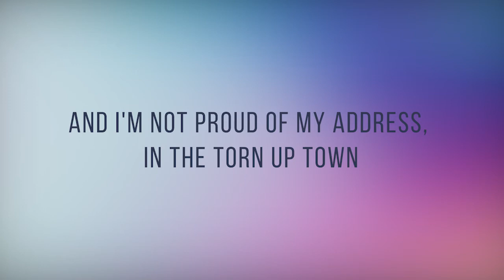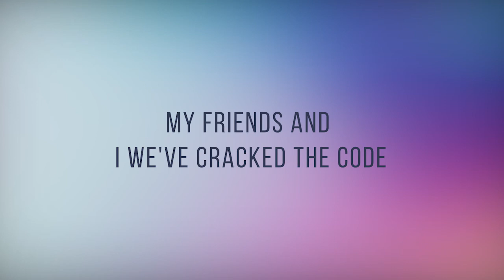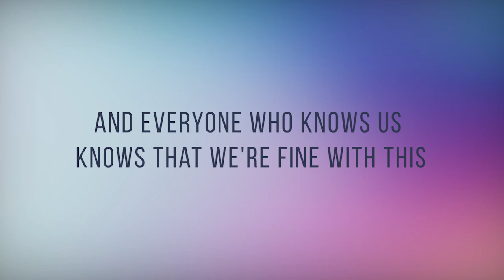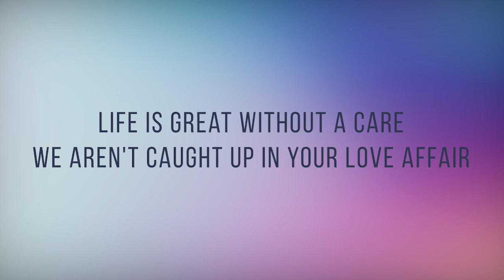Royal - Ruth Anna Mendoza | Lyrics Cover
PLAYRICS